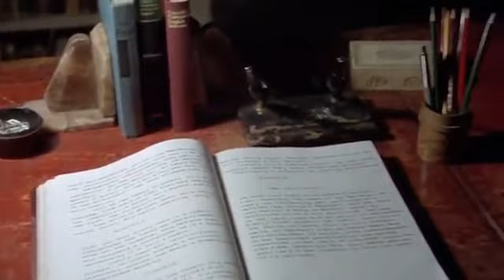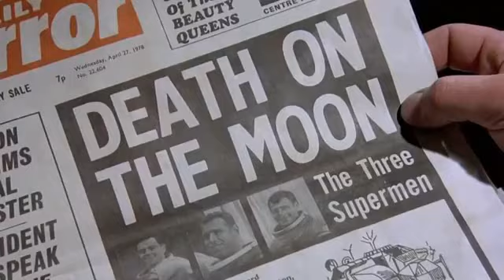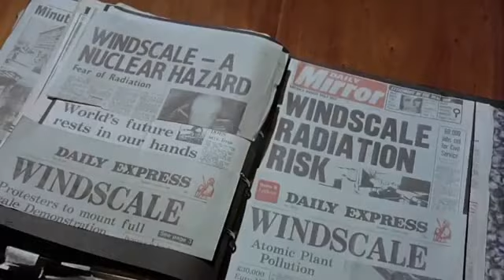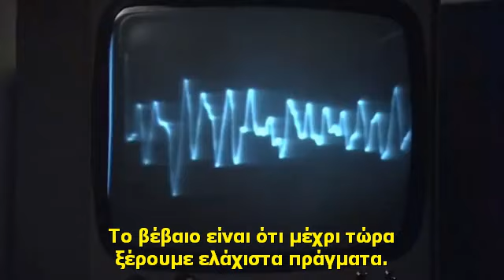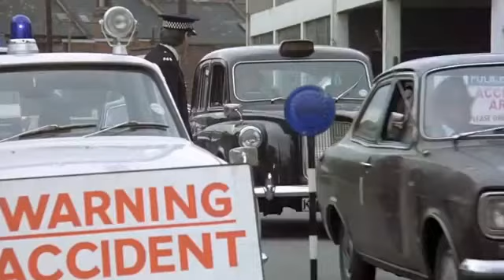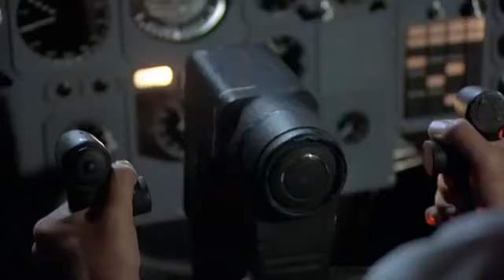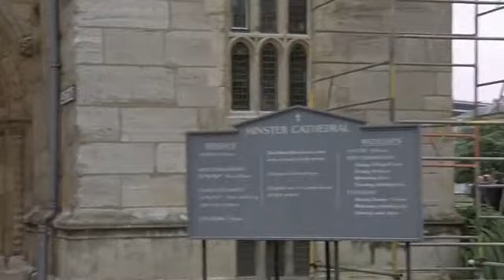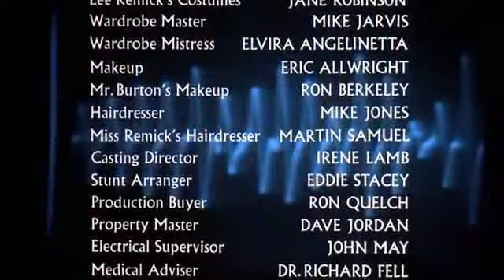Ρίτσαρντ Μπάρτον & Λίνο Βεντούρα - Το άγγιγμα της Μέδουσας (1978)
(Θρίλερ). Ο συγγραφέας Τζον Μόρλαρ δέχεται μια εξαιρετικά βίαιη επίθεση στο διαμέρισμά του και διακομίζεται ετοιμοθάνατος στο νοσοκομείο. Ερευνώντας το παρελθόν του, ο επιθεωρητής Μπρουνέλ συνειδητοποιεί ότι οι υποψήφιοι δράστες είναι πολλοί.

Τίτλος: The Medusa touch (1978).